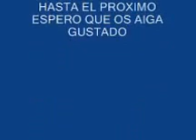DJ PACO NEX MIX